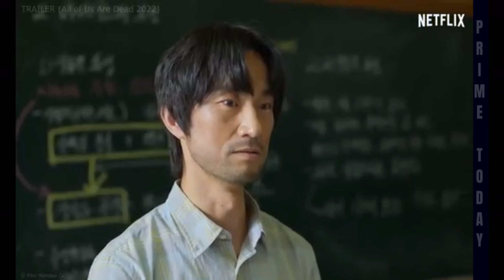Will Terrifying Zombie Movies Return With Sequel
Are you a fan of undead thrills and high-stakes survival? Get ready for the next wave of spine-chilling zombie sequels that will keep you on the edge of your seat! In this video, we’ll dive into everything you need to know about the most anticipated upcoming zombie sequels, from thrilling plot twists and returning characters to exciting new additions to the genre. We’ll break down expected release dates, cast details, and the most jaw-dropping scenes teased so far!

Join us as we uncover the secrets behind these undead blockbusters that will redefine horror as we know it. Whether you’re a fan of classic zombie horror or the latest apocalyptic action, there’s something here for everyone.